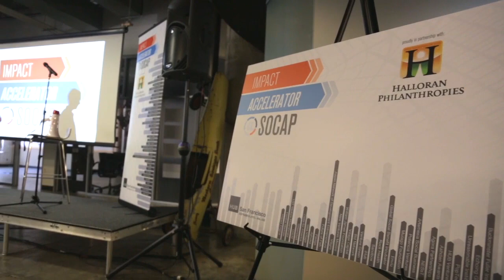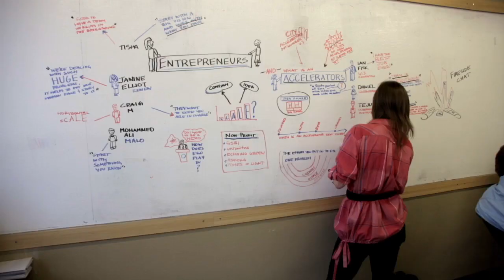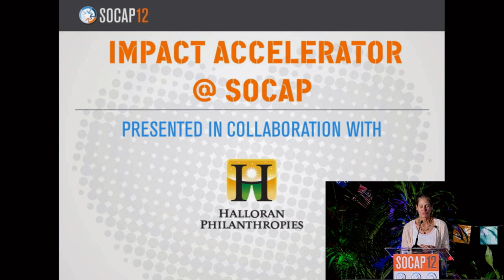Impact Accelerator @ SOCAP presented in collaboration with Halloran Philanthropies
Penelope Douglas, Board Chair, SOCAP & HUB Bay Area

Alexander Eaton / Sistema Biobolsa
Sheikh A. Turay / Liberation Chocolate
Veronica D'Souza / Ruby Cup
Paseka Lesolang /
WHC {Water, Hygiene, Convenience}
Tonee Ndunu / Kytabu

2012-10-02